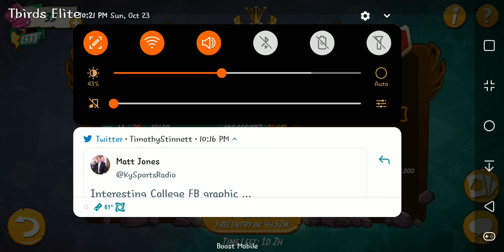1,11 million run and some easy strikes